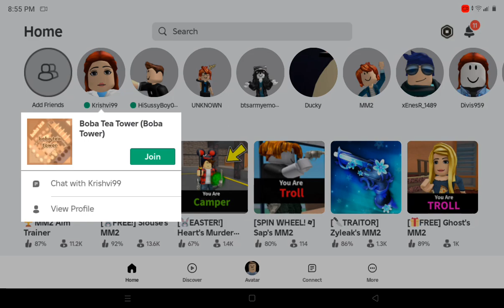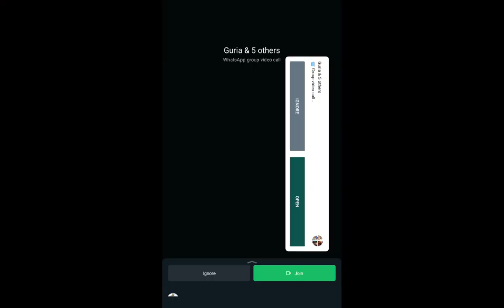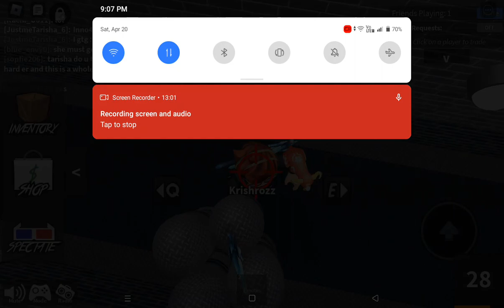roblox game chapter 2